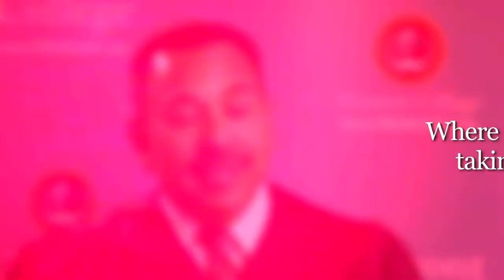Fremont College - Graduate Testimonials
Fremont College, a leading innovator in professional education with campuses in Los Angeles and Cerritos, is proud to feature a few of its ambitious graduates.  Fremont College offers students a new lease on life through education and experience.